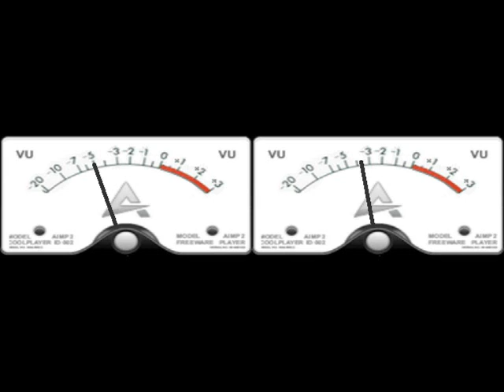electric universe-meteor 2004 [no video]